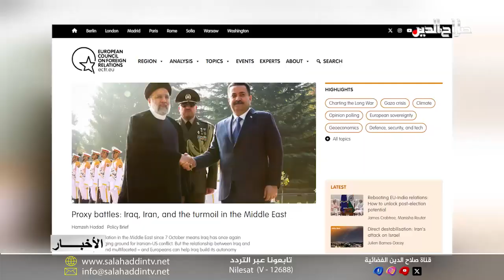تقرير أوربي ينصح واشنطن وإيران عدم التضحية باستقرار العراق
نصح معهد المجلس الأوروبي للعلاقات الخارجية عبر تقرير كل من واشنطن وطهران عدم التضحية باستقرار العراق من أجل طموحاتهما الجيوسياسية الأوسع، وأوضح أن الاشتباك والتوتر بين الفصائل والقوات الأمريكية يجعل العراق عالقاً مجدداً ما بين قوة إقليمية وأخرى دولية، ما يعرضه لتهديد كبير يجره إلى صراع أوسع، وهو ما سيكون بمثابة كارثة، واعتبر التقرير الأوروبي أن الدعم الأمريكي لإسرائيل في حرب غزة جعل الأمر أكثر صعوبة لمن هم ضمن المعسكر المعتدل في العراق، ولفت التقرير إلى أن العراقيين قد لا يتفقون مع التكتيكات التي تبنتها الجماعات المسلحة الا أنهم  يدعمون الفلسطينيين ما يستوجب الضغط على كل من واشنطن وطهران لعدم التضحية باستقرار العراق من أجل طموحاتهما خاصة و أن الولايات المتحدة وإيران لا ترغبان في الدخول بصراع مباشر، بالإضافة إلى الدور المهم الذي يلعبه العراق في دعم الاقتصاد الإيراني فلا بد أن يكون لهما مصلحة مشتركة في الحفاظ على هذا الاستقرار.